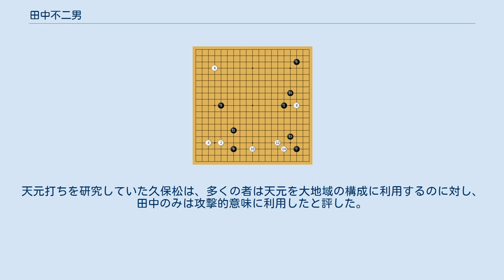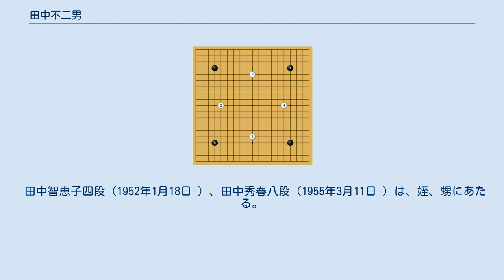田中不二男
田中不二男（たなか ふじお、1916年（大正5年） - 1940年（昭和15年）1月20日）は、日本の囲碁棋士。
神戸市出身、久保松勝喜代名誉九段門下、日本棋院所属、五段。
ウルトラ新布石と呼ばれる過激な手法で知られた。
 1930年入段。
久保松勝喜代の神戸土曜会、日本棋院関西別院に所属しながら東京の大手合に出場し、1931年大手合秋期乙組優勝、32年秋期乙組優勝、二段昇段。
1歳年長の高川格と親しく、「天才田中、秀才高川」と称されていた。
1934年春期乙組優勝、甲乙両組優勝社決戦関山利一四段に勝ち。
この春期大手合の第1局では久保松門下の5人が初手天元に打って注目されたが、このうち田中のみが勝利した。
天元打ちを研究していた久保松は、多くの者は天元を大地域の構成に利用するのに対し、田中のみは攻撃的意味に利用したと評した。
 1935年三段。
1936年四段。
この頃は新布石の流行の中で田中を筆頭に過激な布石も現れ、ウルトラ新布石と呼ばれた。
1939年第1期本因坊戦甲組四段戦出場。
大手合秋期優勝者戦では呉清源に先番9目勝を収める。
京都の吉田操子の吉田塾にも通い、麻雀にも熱中した。
病床に就いてからは本因坊秀栄の全集を愛読していた。
1940年に肺結核で死去、追贈五段。
 田中智恵子四段（1952年1月18日-）、田中秀春八段（1955年3月11日-）は、姪、甥にあたる。